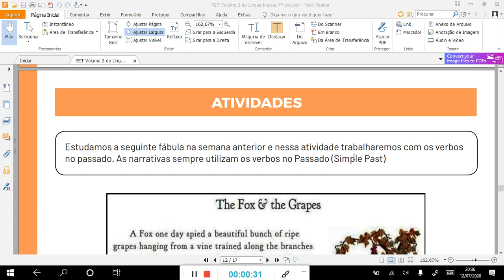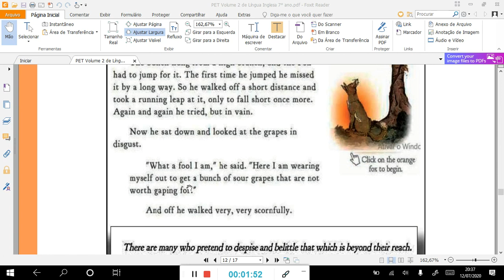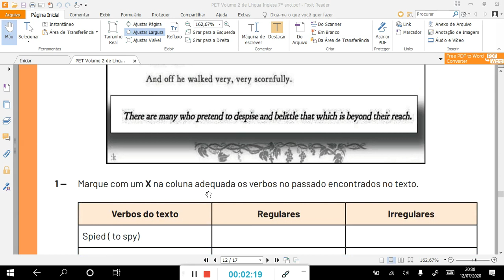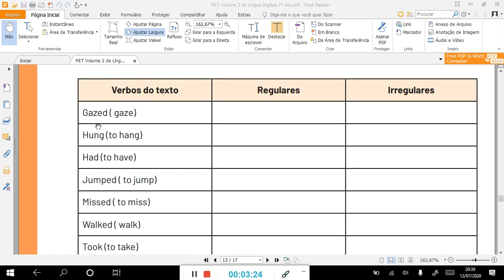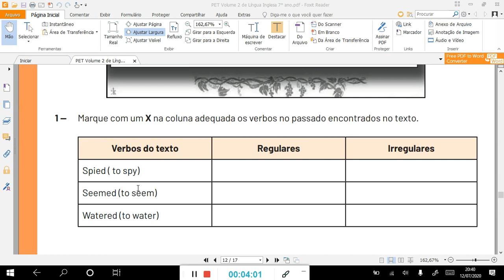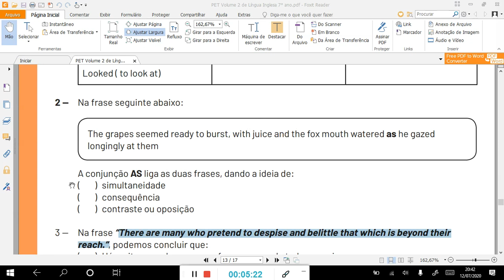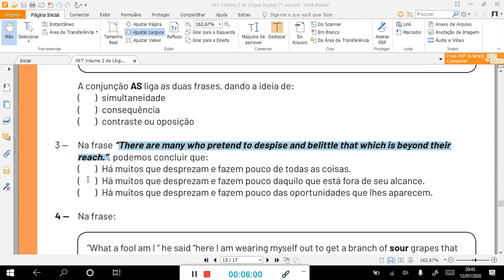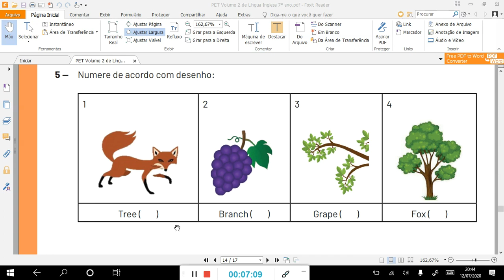PET 2. Língua Inglesa. 7° Ano. Semana 3